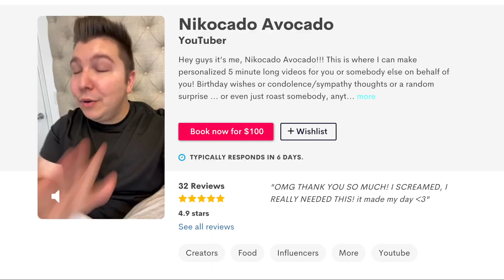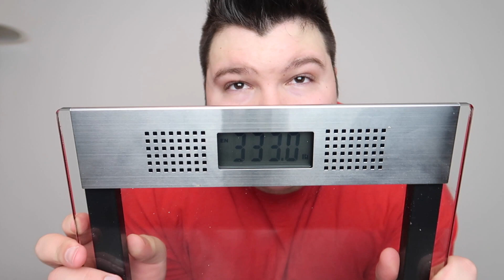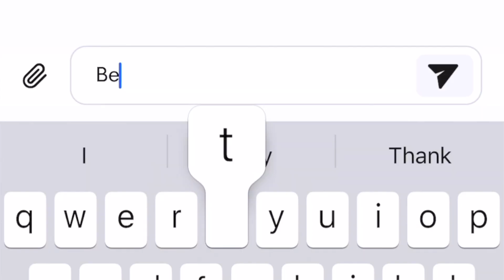Massive Chick-Fil-A Feast • MUKBANG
Today I'm having a Cheat Day!!! I've been sticking with my diet for a long time.

Executive Producers: Jamie Babycado, Jodi, & Violeta R. RainbowStar

So today I'm having a cheat day on my diet. I have Chick-Fil-A and Orlin is eating with me. I'm giving you a food review too to let you know what I think of the presentation, customer service, and food quality. Enjoy the show! :)